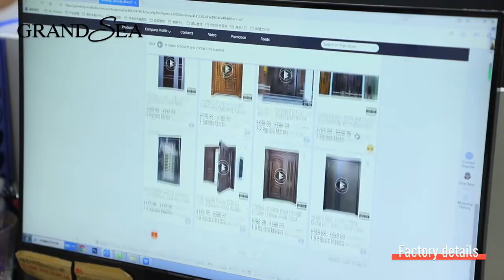Grandsea Building Material Co,. Ltd.